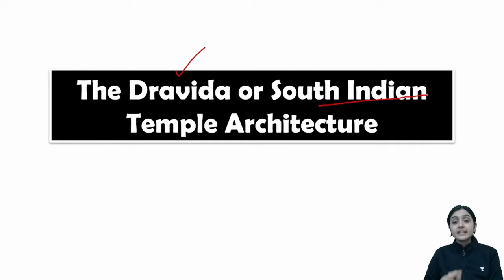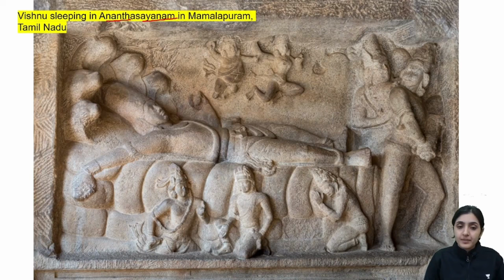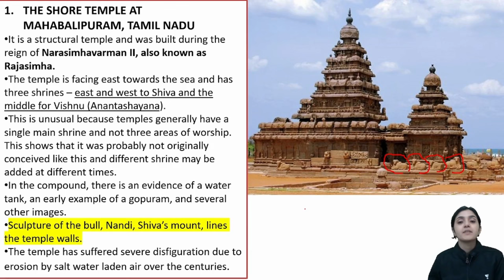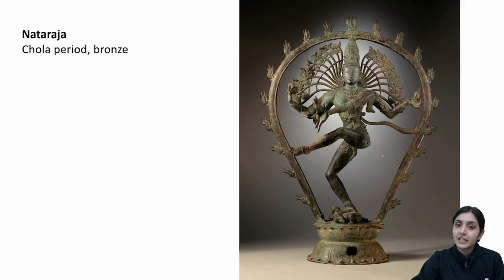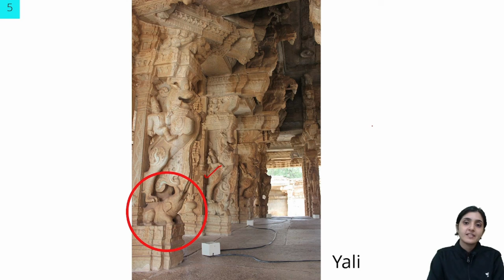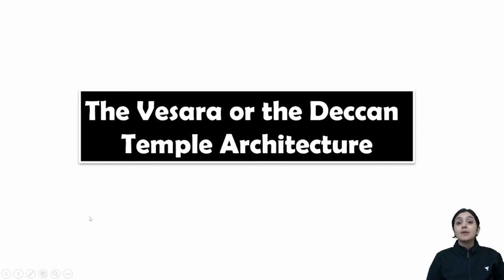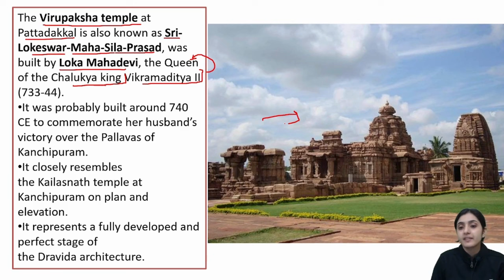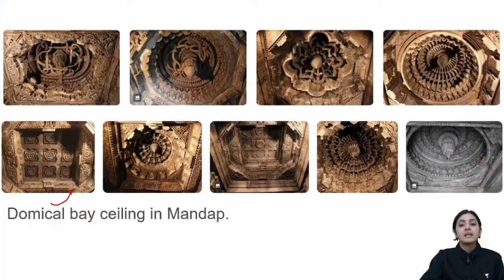[Art & Culture] Visual Arts | Indian Architecture | Temple Architecture (Dravidian & Vesara Style)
Embark on a fascinating journey through the intricate tapestry of India's Temple Architecture in this comprehensive video by Arti Chhawari. Tailored for UPSC Art & Culture studies, this guide offers a holistic exploration of the architectural marvels that define India's cultural heritage.
Boost your UPSC CSE preparation with India's top educators.

2. 🚨🚨 UCSC 4.0 (Unacademy Civil Services Championship) | Dec 17, 11:00 AM 📢📢

3. 🔊 Foundation Batch For CSE 2025. Comprehensive GS batch for CSE 2025 starting from Nov 10, 2025. Prepare from UPSC from scratch with India's top educators.

5. 💾Download PDF, Daily important articles, quizzes and more, Join now